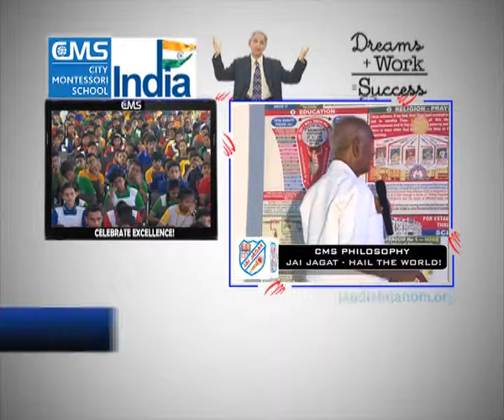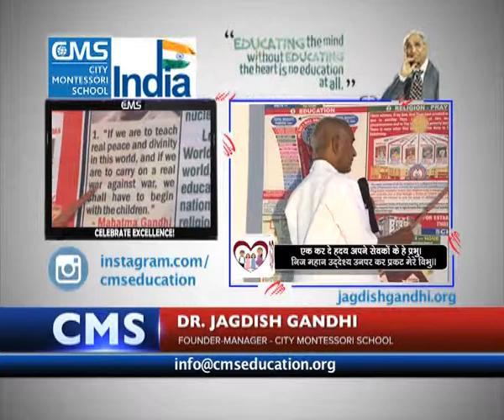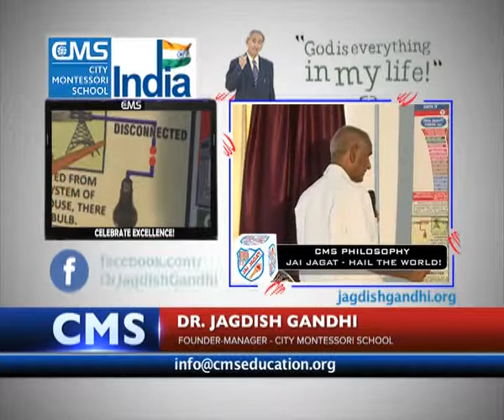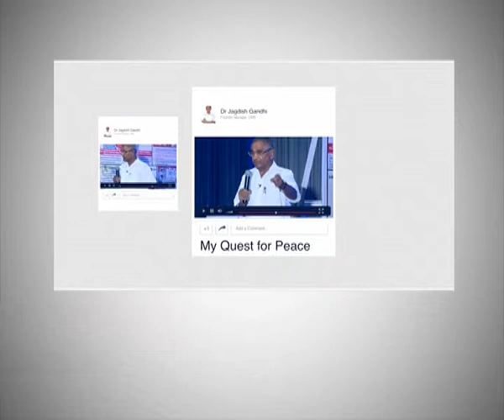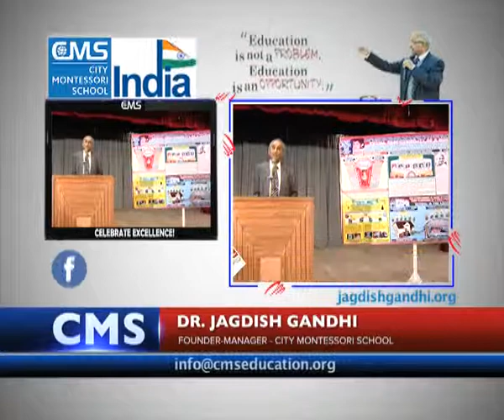Nov Speech 04